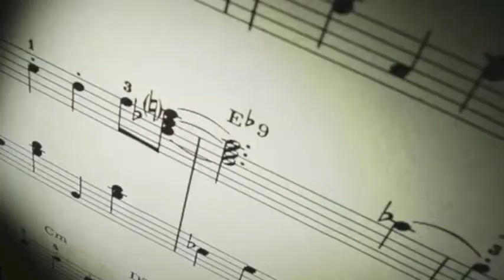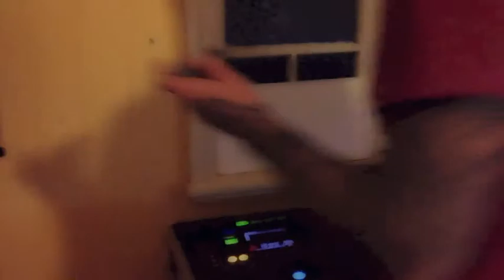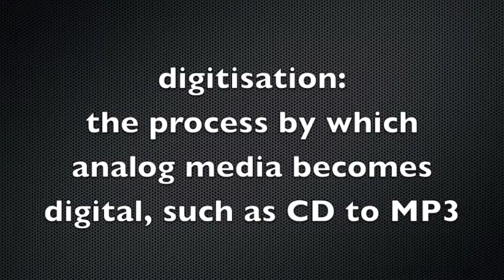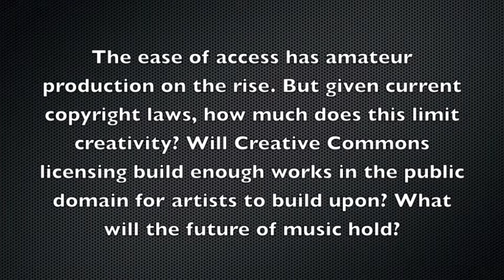web207 music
I created this Reflective Web Media Creation (RWMC) for unit Web 207, Curtin University. The video was created to give an insight of how music has changed and evolved with digitisation over time.

Thank you to actors Charley, Yvonne, Tara, Lee, Oli and AB.

Found on flickrcc.net
CD Attribution:Nils Geylen

Greg Wilson Essential Mix 17-01-09.mp3 - Fair Dealing - Parody or Satire.